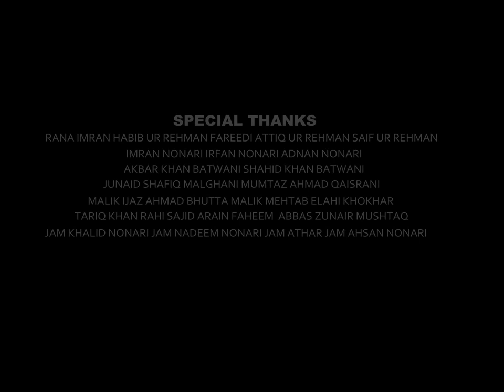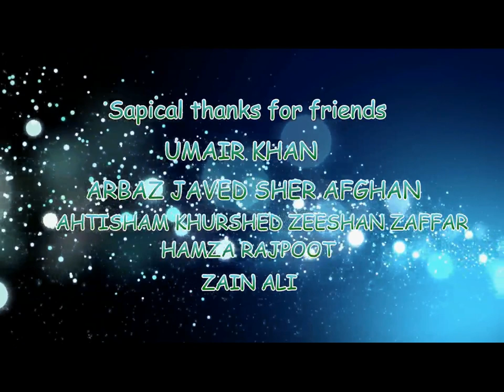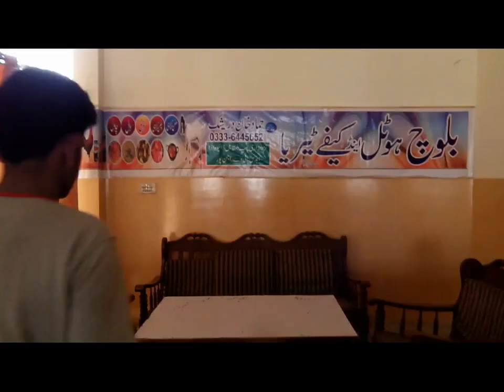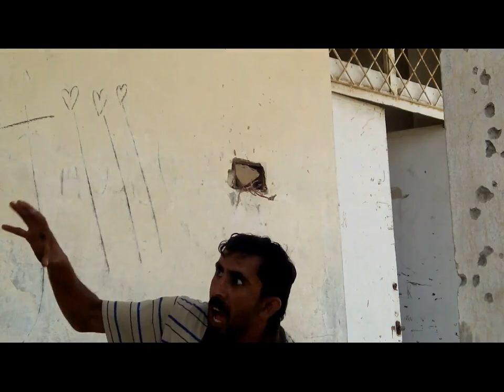SULTAN|FULL HD|NEW|Pakistani Action Movie In Urdu 2018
Hi guys its our first movie and we hope you must appreciate our work & story. W'ad done this movie in tow year...
We was not have enough  budget but w'ad done.
We are not challenging to Lollywood or Hollywood but it's our dream that one day we'll come on the top.
Producer:Khan Muhammad
Director: A Razzaq Khan
Writer: Jam Waseem Akram Nonari
Editor: A Razzaq Khan & Jam Waseem Akram Nonari